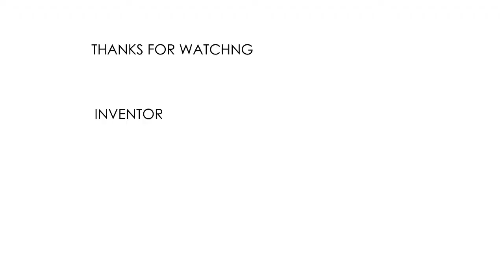Home laser security system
You need to making it
1)transistor 2n2222
2)resistor 6.8 k ohm/10 k ohms
3)5 volt Buzzer
4)laser
5)5 volt power

Thanks .